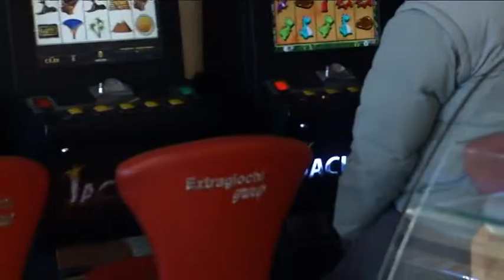2016-12-24 - GUARDIA GIURATA E CASSA AUTOMATICA- BAR DI PRATO INVESTE CONTRO LA DELINQUENZA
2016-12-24 - GUARDIA GIURATA E CASSA AUTOMATICA- BAR DI PRATO INVESTE CONTRO LA DELINQUENZA